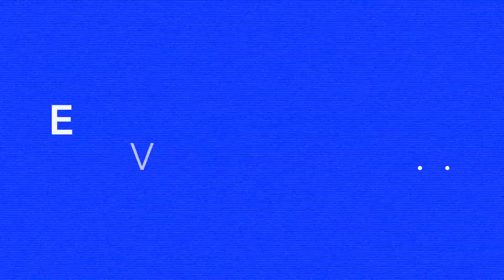Una mujer sola y recluida ve algo que no debería...LA MUJER EN LA VENTANA de A.J. Finn.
No sabe si lo ha visto o lo ha imaginado.

Anna Fox vive sola, recluida en su casa de Nueva York, sin atreverse a salir. Pasa el día chateando con desconocidos, bebiendo vino (quizá más de la cuenta), viendo películas antiguas, recordando tiempos felices... y espiando a los vecinos.

Entonces llegan los Russell al barrio: una pareja y su hijo adolescente. La familia perfecta. Hasta que una noche Anna ve algo desde su ventana que no debería haber visto. Todo su mundo empieza a resquebrajarse y sus propios secretos salen a la luz.

¿Qué ha visto? ¿Y qué ha imaginado? ¿Quién está en peligro? ¿Y quién está manipulándolo todo? En este thriller absolutamente fascinante, nada ni nadie es lo que parece.

Una historia poderosa y retorcida.

Una protagonista intensa y muy real.

Un sofisticado thriller psicológico para el nuevo milenio con la tensa atmósfera y la oscura elegancia de los mejores clásicos del cine negro.